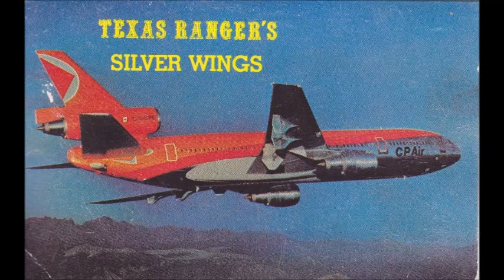Texas Rangers - Silver Wings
Texas Rangers
Album: Silver wings